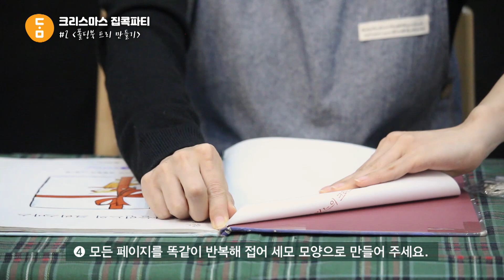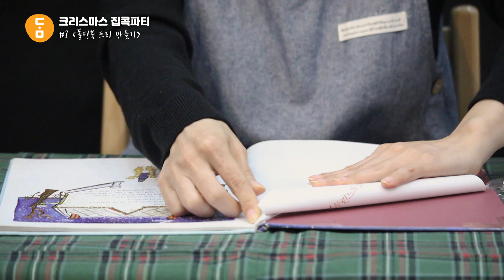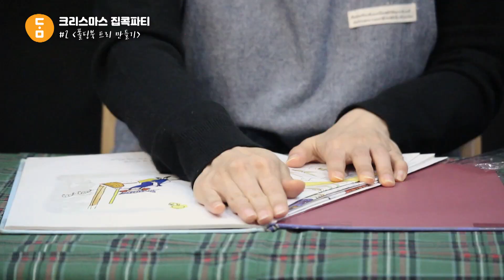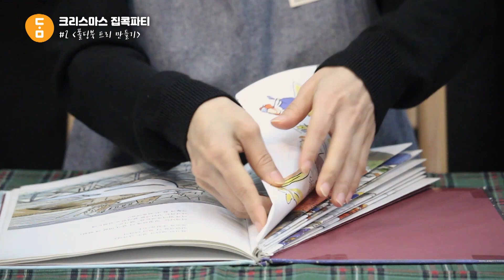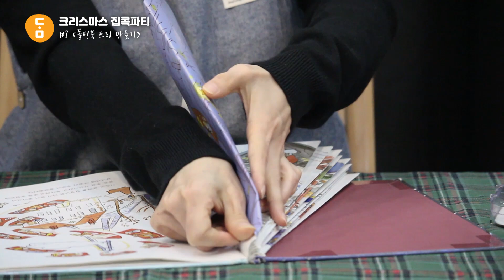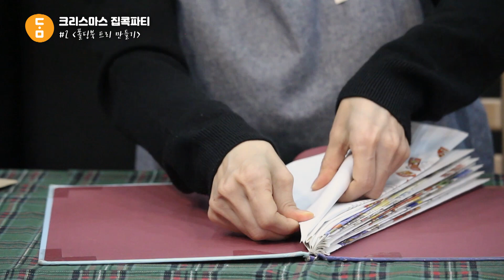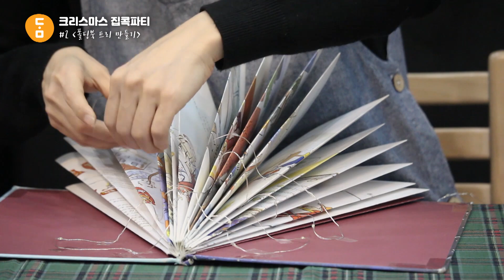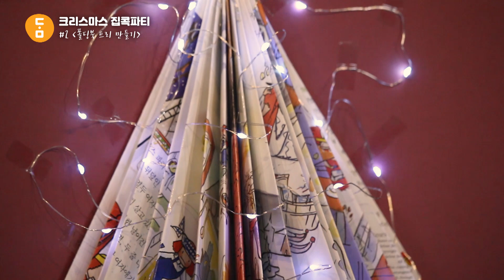[크리스마스 집콕파티] 두 번째 책 이야기 '업사이클링 공예 : 폴딩북 트리 만들기'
담작은도서관 크리스마스 집콕파티 두 번째 책 이야기
업사이클링 공예 '폴딩북 트리 만들기' 입니다.

제작/ 춘천시립공공도서관, 담작은도서관
영상·진행/ 사단법인 텐스푼